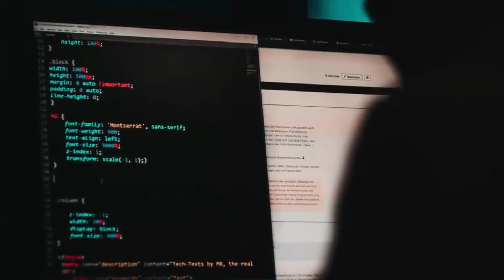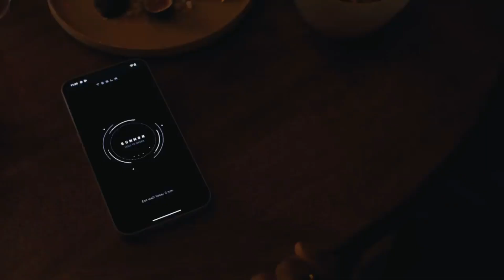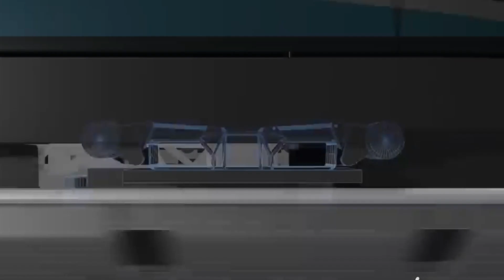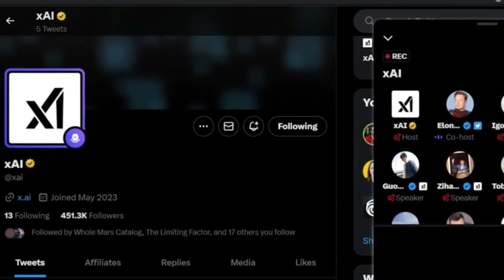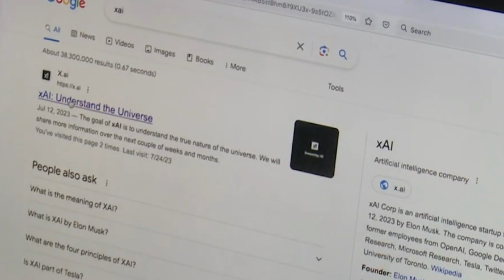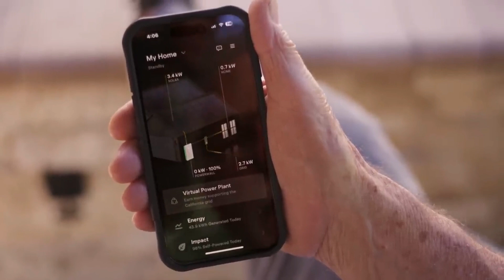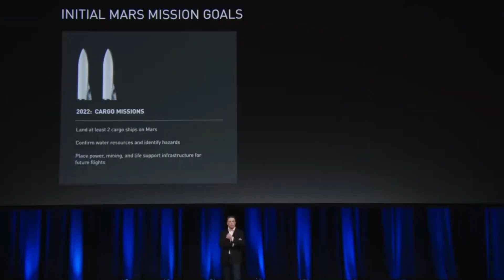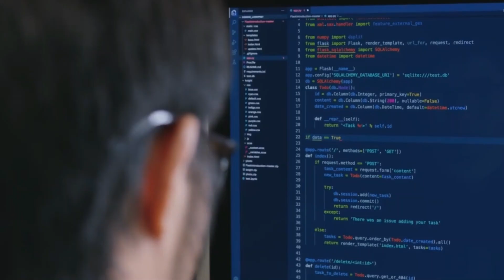Elon Musk's INSANE Inventions That Are Coming in 2025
Elon Musk is known for pushing the boundaries of technology, and 2025 is shaping up to be one of his most revolutionary years yet. From artificial intelligence to space travel, robotics to brain-computer interfaces, Musk’s latest innovations are set to redefine life as we know it.
These are Elon Musk’s most insane inventions that are coming in 2025.